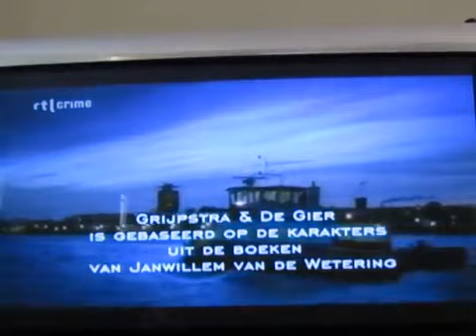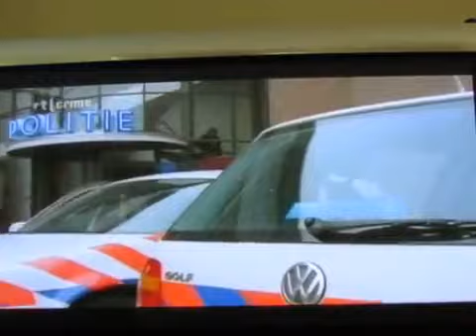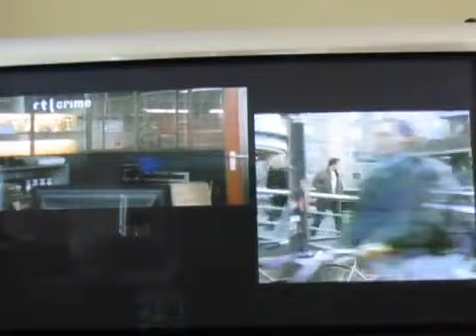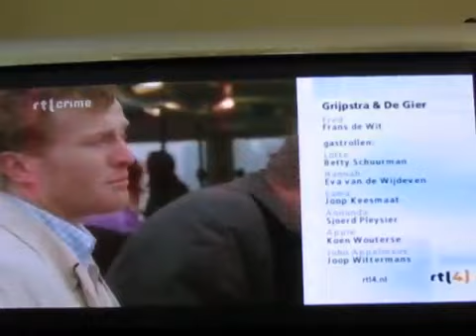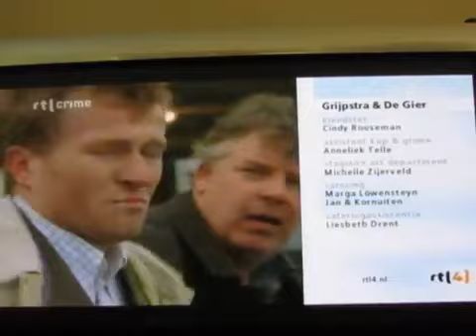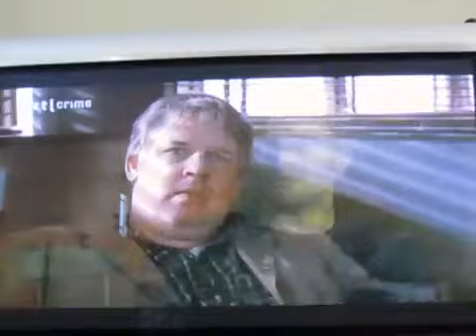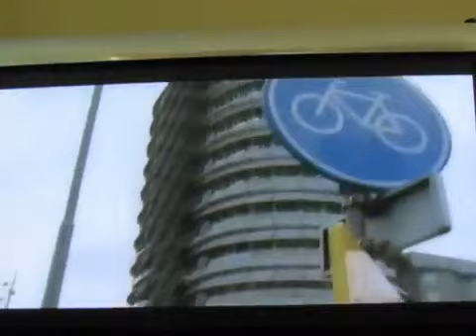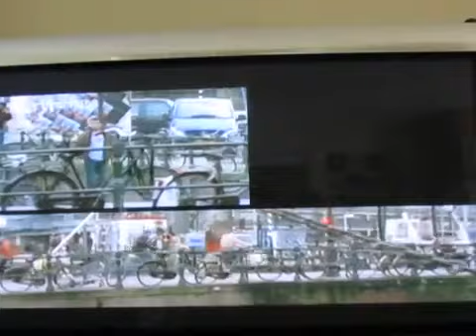Grijpstra & De Gier - S03E07 - Onthechting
Grijpstra & De Gier - S03E07 - Onthechting Monnik Ananda is dood aangetroffen in zijn tempel. Een zaak voor de rechercheurs maar vooral voor De Gier; wie .

Grijpstra & De Gier - S03E03 - Het offer De Gier is op weg naar zijn favoriete eettentje. Gezellig wordt het niet want er komt vervelend bezoek. De volgende dag .